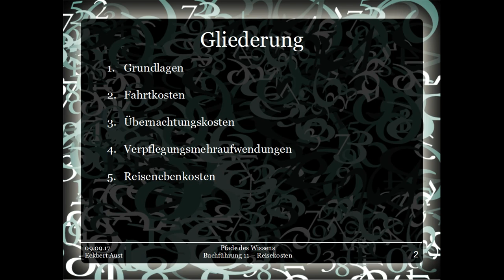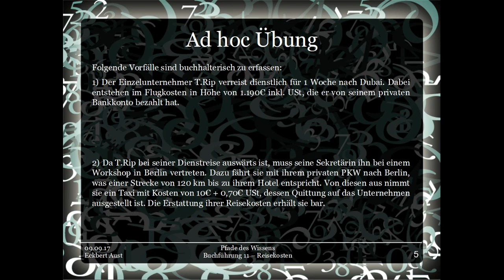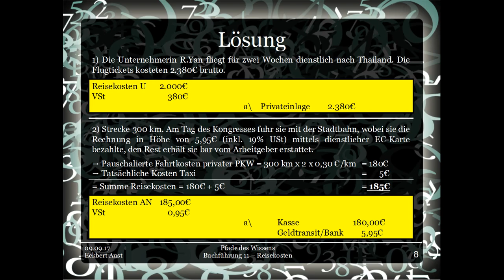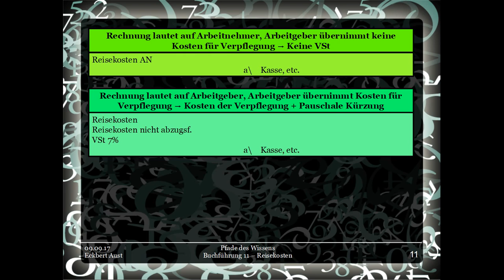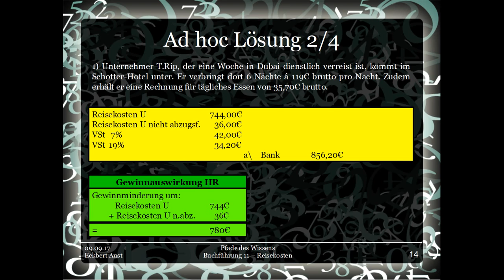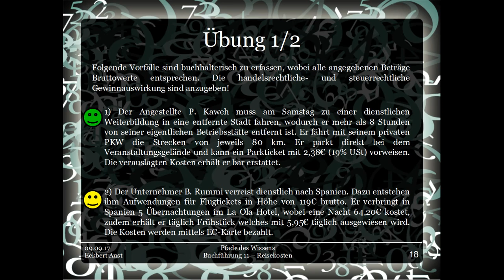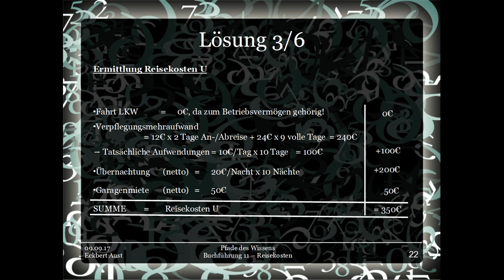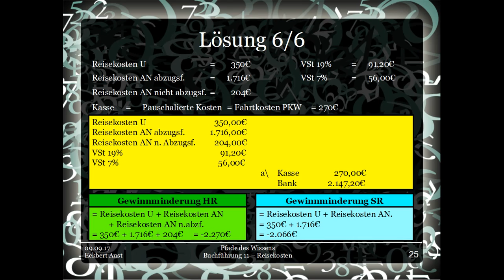Buchführung 11 - Reisekosten